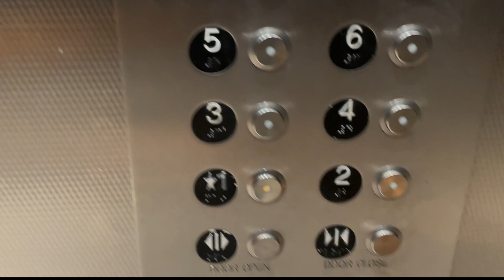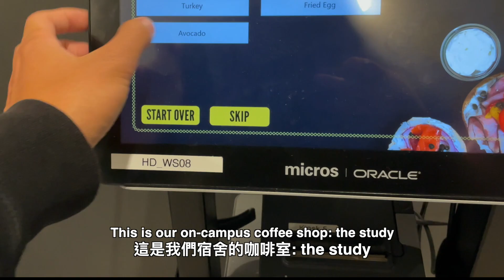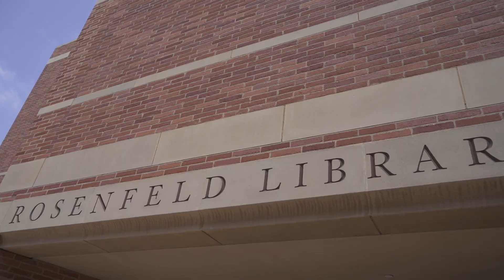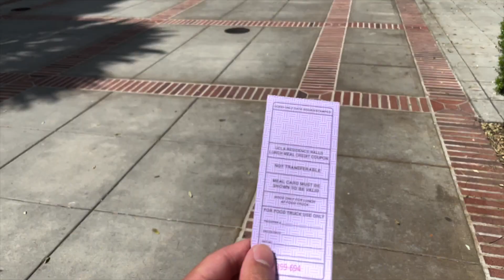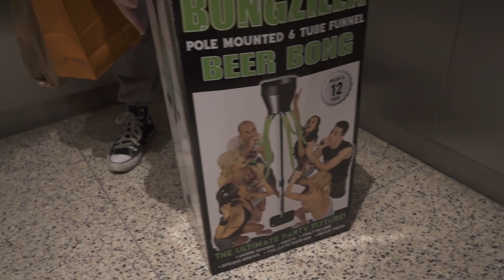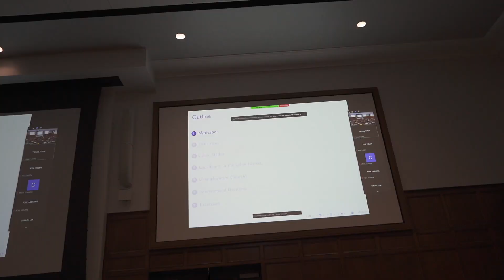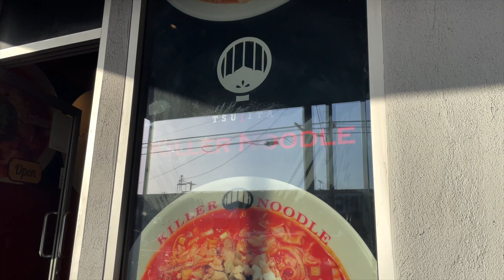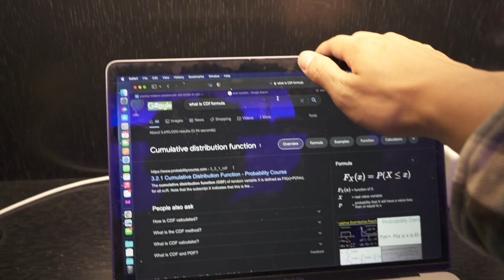美國大學留學生的一天 | 究竟日常會做什麼? | A Day in life of UCLA student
This is usually what I do in UCLA!!
If you are Reading this, Have a Good Day!!!